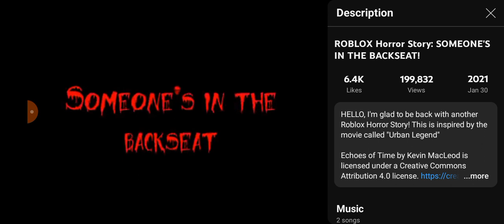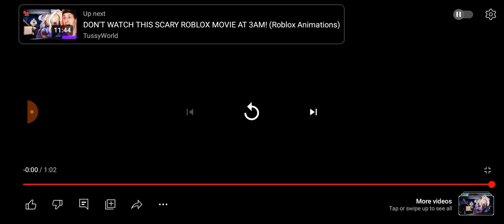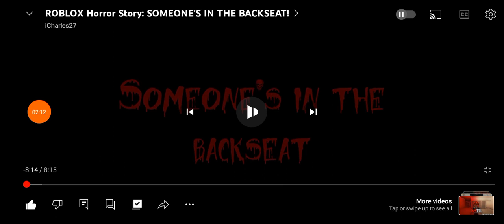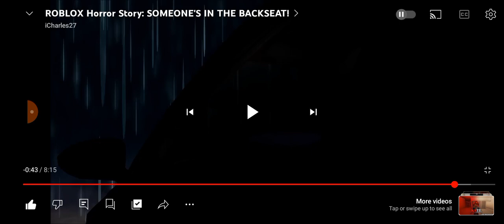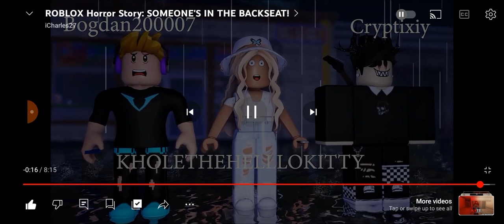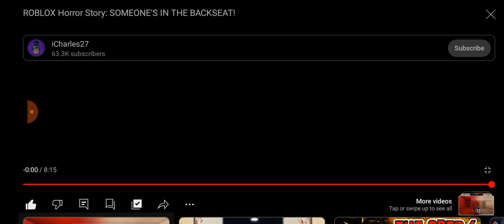SOMEONE IS IN YOUR BACKSEAT!!! roblox animimation 🚗